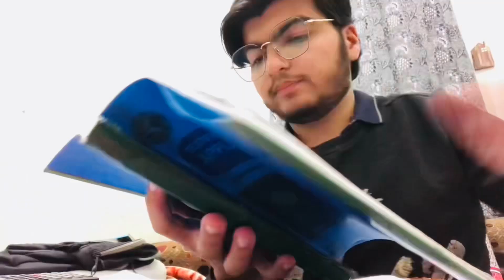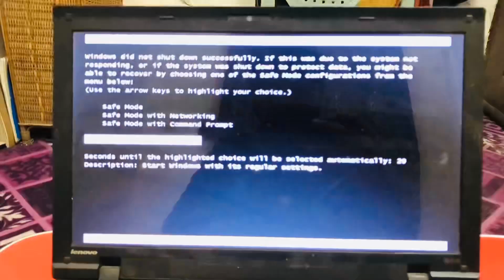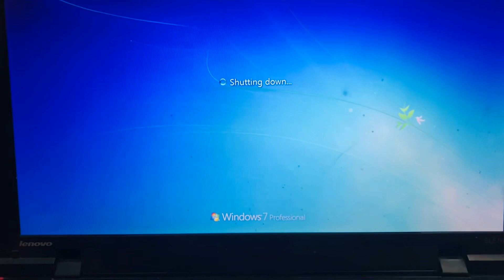Ramzan ka Chand Bohat bohat mubarak ap sab ko